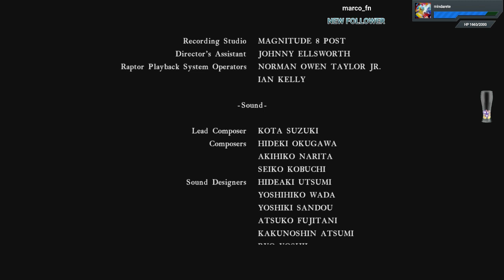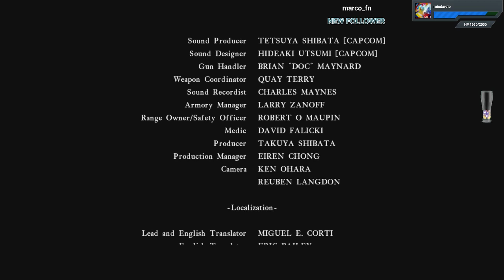Cynthric Plays Resident Evil 5 (PS4) (W/ StrifeEclipse) Part 6 (Finale) (Twitch Stream)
My 6th stream of the PS4 version Resident Evil 5 on Veteran Mode where we go through chapter 6 and the Desperate Escape DLC. The DLC was much more difficult than I thought it would be x.x -- Watch live